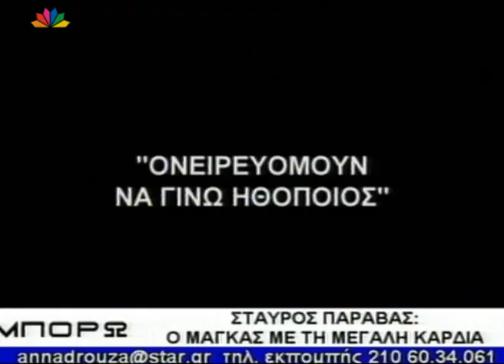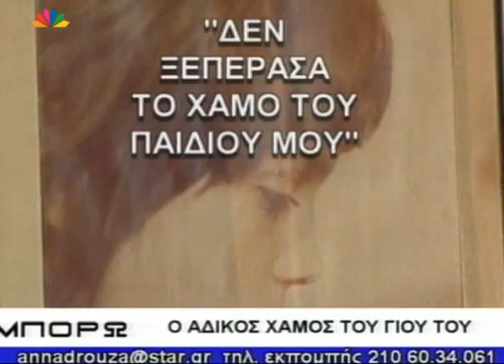Μπορώ - Σταύρος Παράβας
Ημερομηνία μετάδοσης 28/09/2007
Καλεσμένος της εκπομπής ο Σταύρος Παράβας